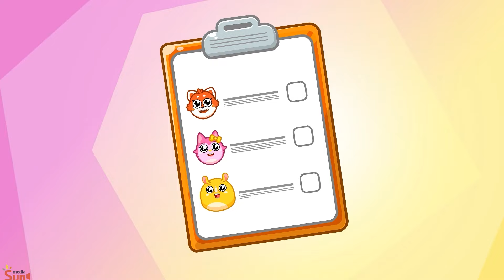Humpty Dumpty😱The Boo Boo Song🌈Safety Rules Song🚓More Kids Songs +Nursery Rhymes by Toddler Cars